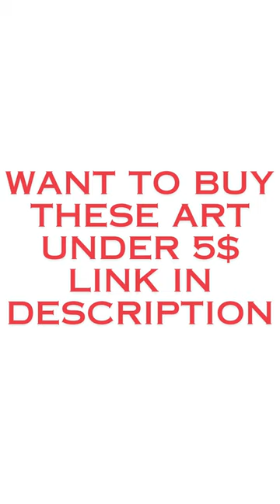Analog Elegance, Digital Precision: Artistic Convergence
Experience a harmonious blend of vintage charm and digital wonders in our captivating video presentation! 🎨✨ Journey through a visual symphony where traditional elegance dances seamlessly with modern creativity, creating an immersive experience for art lovers of all kinds.

Explore the timeless allure of vintage artistry, where each stroke carries the essence of a bygone era filled with sophistication and grace. Delight in the intricate details, muted hues, and nostalgic themes that evoke a sense of wonder and appreciation for artistic heritage. 🖌️🌟

Enter the realm of digital marvels, where imagination knows no bounds and innovation thrives. Witness vibrant colors, dynamic animations, and intricate digital compositions that push the boundaries of artistic expression into exciting new territories. 💻🚀

Our video celebrates the beauty of artistic harmony, showcasing the seamless integration of traditional techniques and cutting-edge digital tools. Share this captivating journey with fellow art enthusiasts and creators, sparking conversations about the magical fusion of vintage charms with digital wonders. Let's celebrate the endless possibilities of artistic exploration and creativity together! 🔍🎭

Want To Buy These Art Under 5$ Copy Bellow Link and Search on Google